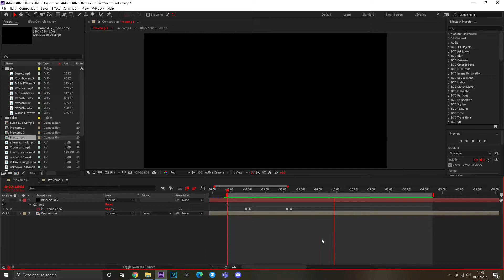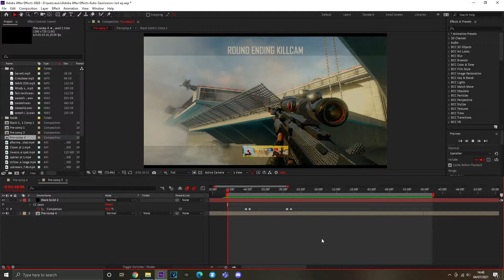roomba lost his iphone 5s